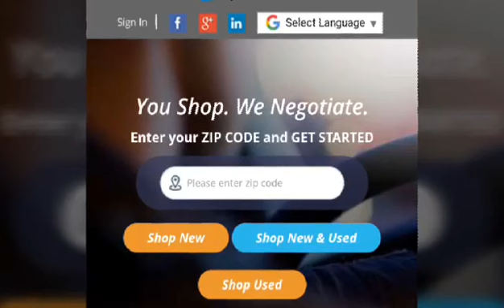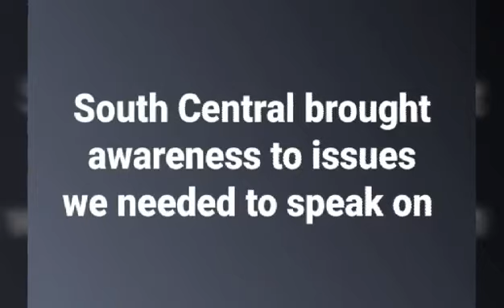The show South Central was too raw for TV. The issues of the 90's